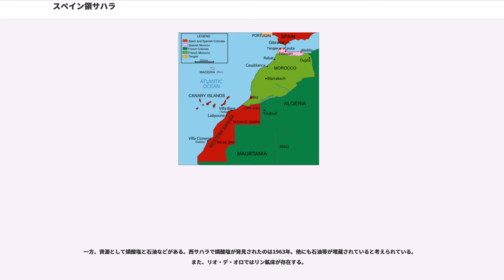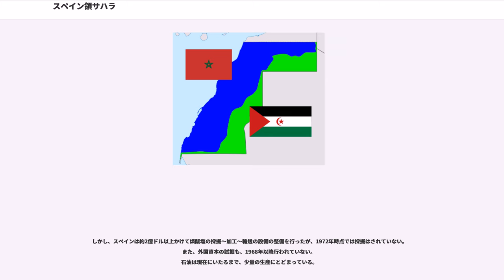スペイン領サハラ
スペイン・モロッコ関係

スペイン領サハラ（スペインりょうサハラ、、、"Sahra'a al Isbaniya"）は、1844年から1975年までのスペイン統治下時の西サハラ地域の名称。この地域はスペイン帝国の最後の象徴であり、モロッコとモーリタニア、現地の住民の主張だけではなく、主に国際連合による植民地化解決への国際的な圧力によって放棄された。主権は紛争下にある。人口9万4千人(1974年)、面積26万6千km²だった（この範囲は現在も変わっていない）。

1884年、スペインは現在の西サハラの沿岸地帯をベルリン会議によって与えられ、交易を確立し、軍事的な進出を始めた。1886年の夏、貿易地理("Sociedad Española de Geografía Comercial")のスペイン社会の援助を受け, 、 (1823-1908)、 (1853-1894) はリオ・デ・オロの植民地へ行き、地誌学者の間で特徴がかろうじて知られていたそこで、地誌学的、天文学的な観察を行った。これはサハラにおける最初の科学的な調査と考えられる。

この地域の境は20世紀初期にスペインとフランスの間で条約が結ばれるまでは明確に決まっていなかった。1924年にスペイン領サハラはスペインの領土からリオ・デ・オロとサギア・エル・ハムラで作られた。 これは一部ではなく、からは別々に統治されていた。
1884年にこの地域に入ると、スペインはすぐにサハラ人先住民部族から挑戦された。1904年のスマラを基盤とする、シャイフの強力な反乱は、フランスによって1910年に鎮圧されたものの、Ma al-Aynaynの息子や孫、他の政治指導者による反乱の波に引き次がれた。

部族の反乱により、スペインは1934年までに国の内部を支配するのは難しいと知った。1956年の独立に伴い、モロッコは旧植民地として西サハラを請求した。1957年、モロッコ解放軍 は、の間にスペイン領西サハラの北にあるのほとんどを占領した。スペインはカナリア諸島から落下傘兵連隊を送り、退けることができた。 フランス援助をうけ、脅かされていたスペイン領サハラを含む全体に支配が再確立された。その後、いくつかの懲罰的行動が将来の軍事的行動を防ぐため実行された。 スペイン領サハラの以前の遊牧ベドウィンは特定の地域に定住するよう強要され、町と村の都市化が加速した。他の部族はモロッコへの亡命を余儀なくされた。同じ年、スペインはスペイン領サハラ州を形成するためサギア・エル・ハムラとリオ・デ・オロを統合し、タルファヤとタンタンをモロッコへ割譲した。

1960年代、モロッコはスペイン領サハラへの主張を続け、返還されるリストに載るようにすることに成功した。1969年、スペインは、スペイン領サハラの州都となっていたイフニ地域を返還した。
1967年、スペインはモロッコ政府による密かな組織的運動、、ハラカト・タハリールにいっそう深く挑戦された。1970年のゼムラ蜂起の弾圧後、サハラ人ナショナリズムは好戦的に回帰し、1973年にポリサリオ戦線を結成した。この戦線のゲリラ軍は急速に成長し、1975年前半、スペインは地方の支配を失うこととなった。 政治的なライバルを作ることによってポリサリオ戦線の力を削ぐ試みである、 (PUNS)は少しの成功しか収められなかった。

スペインは、の指導者におおまかにもとづく政治制度、を設定することにより共通した部族の指導者を立てようとした。

1975年の冬のフランシスコ・フランコ死亡の直前には、スペインはモロッコとモーリタニアからの緑の行進で最盛期を迎えた激しい領土要求運動に直面していた。スペインは1975年の3カ国間のマドリード協定の合意後、地域から軍と入植者を引き上げた。 モーリタニアはポリサリオ戦線に対する戦いに失敗した後、1979年8月にを放棄している。停戦が1991年に効果を発揮したものの、モロッコはアルジェリアの支援を受けるポリサリオ戦線との戦いを封じた。未だ統治権は論争の下にある。

国連は、以前のスペインが行政権をもっていたスペイン領サハラは自治出来ていない地域と考え、モロッコを1970年から行政国としている。PKOはサハラウィー人の間で独立に関する住民投票を行おうとしているが、未だ行われていない。アフリカ連合と最低でも81ヶ国は、支配されてはいるものの、ポリサリオ...